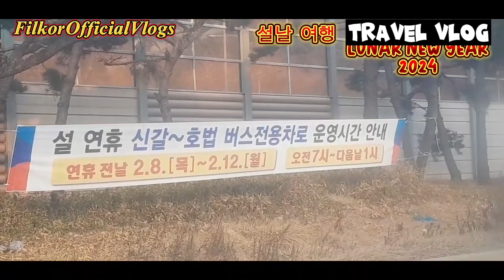TRAVEL VLOG ] GOING TO THE PROVINCE FOR LUNAR NEW YEAR ✨️ CELEBRATION 2024 " 🥰 설날 여행 가고 있다 "